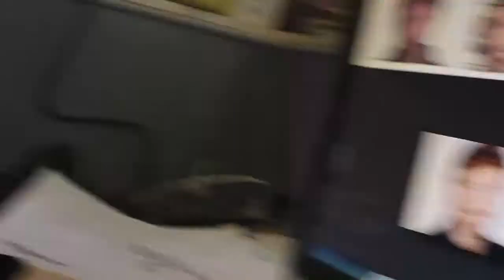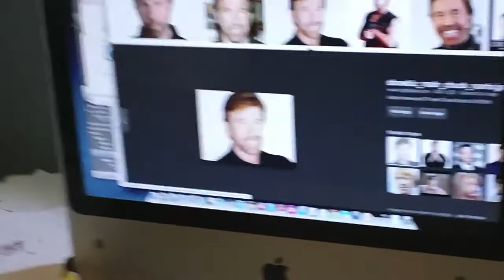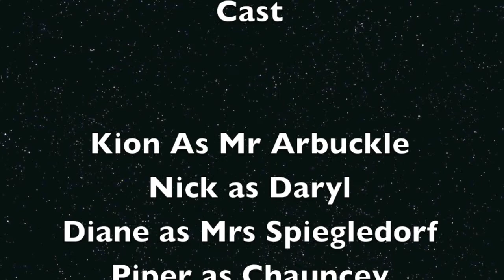Mr Arbuckle: Movie Producer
Epic Studios Presents a film about just an average movie producer.